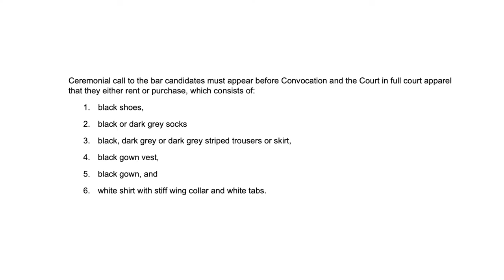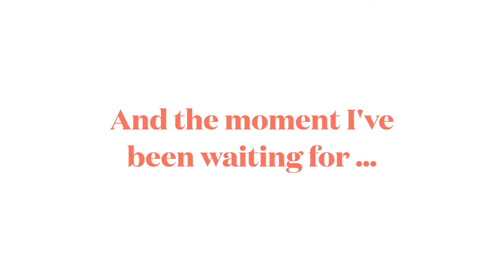What Happens at the Call to the Bar? (Ontario)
Hi friends! In this video, I share my Call to the Bar experience and what you can expect as a candidate. Let's remove some confusion and chat about the forms you need to fill out, what to wear, and what happens the day of.